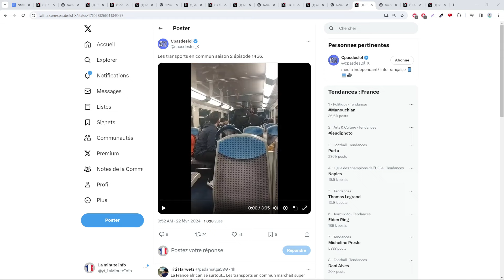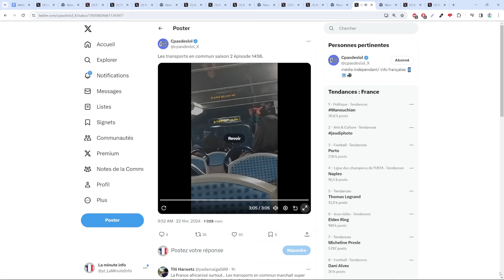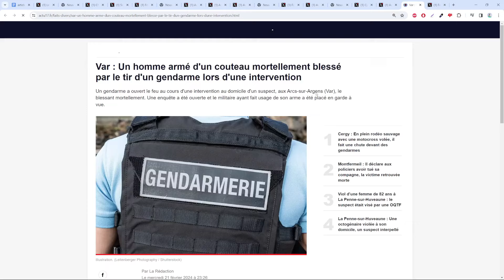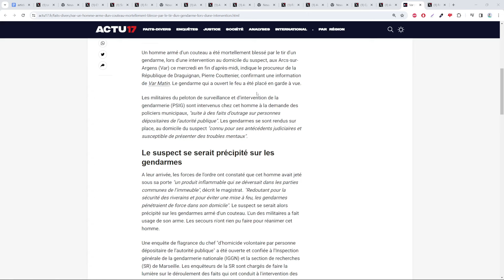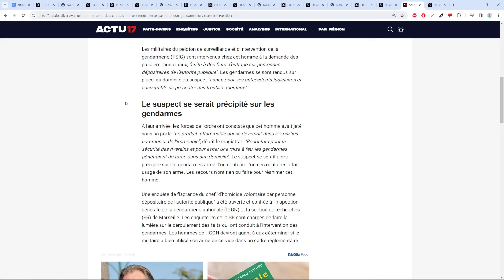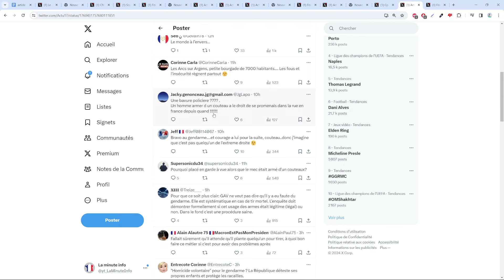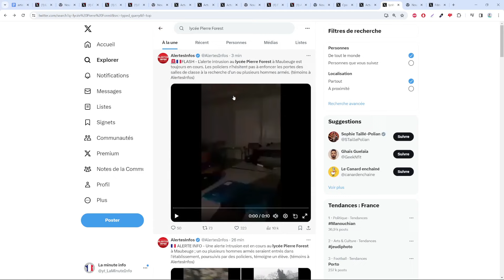EMBROUILLE DANS LE MÉTRO PARISIEN A CAUSE D'UN MEC QUI HURLE AU TÉLÉPHONE DEVANT TOUT LE MONDE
Sommaire :
00:00 Embrouille dans le métro parisien
04:27 La police fait son travail dans le var
07:23 Le lycée pierre forest
08:38 Fin et outro